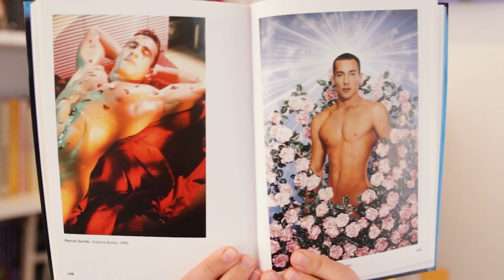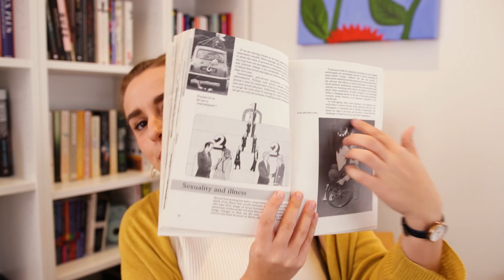I Bought Some Old Sex Books! | Hannah Witton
It's time to go back to the sex section of my bookshelf 📚 I'm doing a haul of all the amazing erotic books I picked up when I went to Scotland!